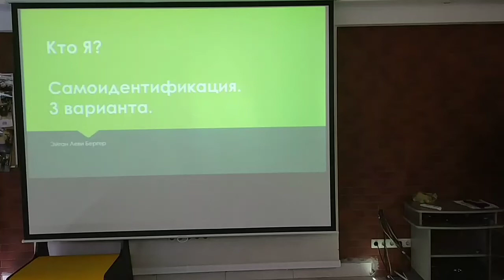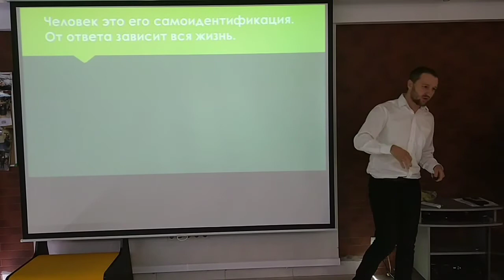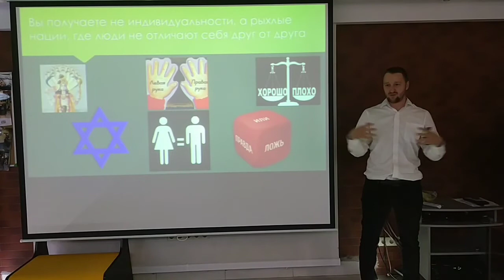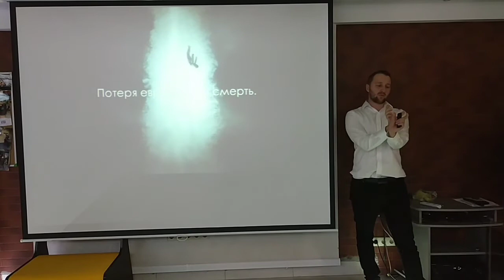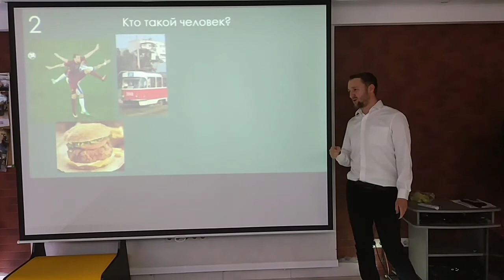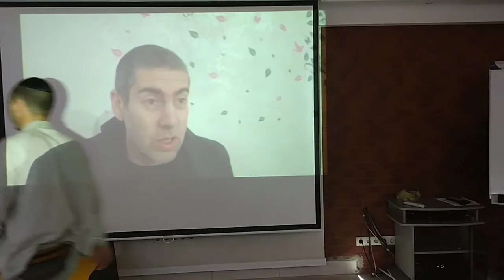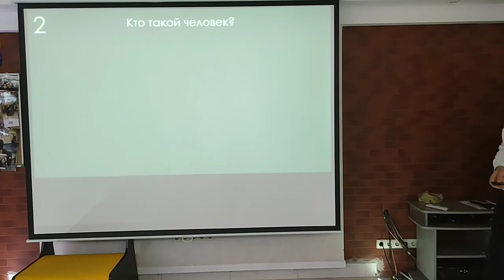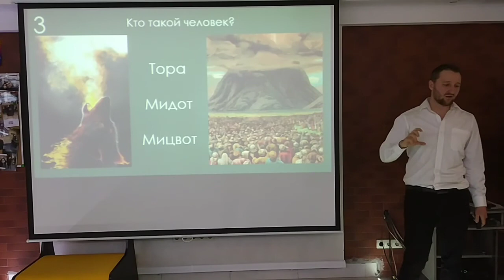Кто я? | Самоидентификация: Три варианта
Сегодня вместе с Эйтаном Леви Бергером мы попытаемся разобрать вопрос самоидентификации человека (в частности, в контексте еврейства), понять, как избежать с этим проблем и выяснить, к каким вариантам самоидентификации и почему человек может прийти.